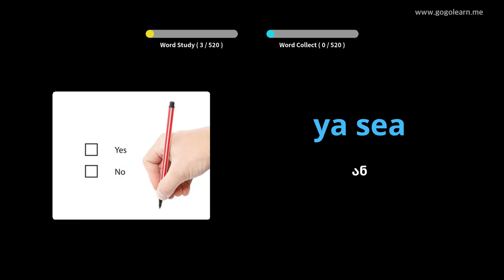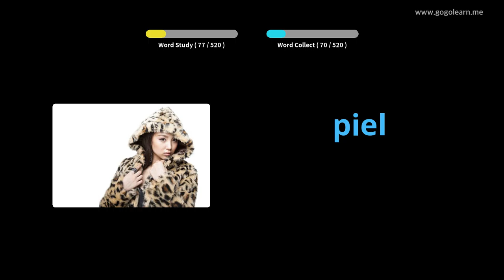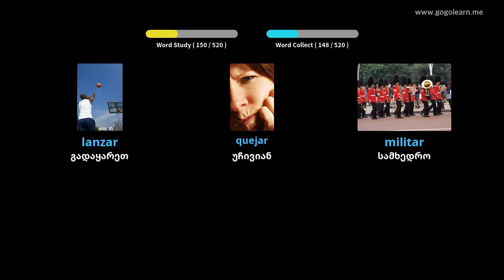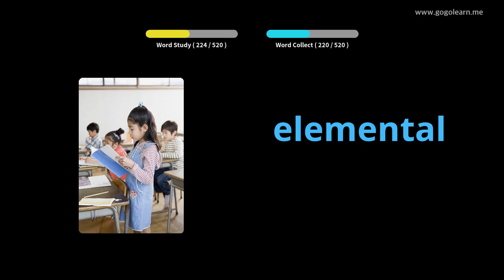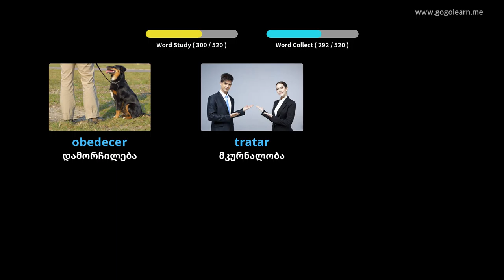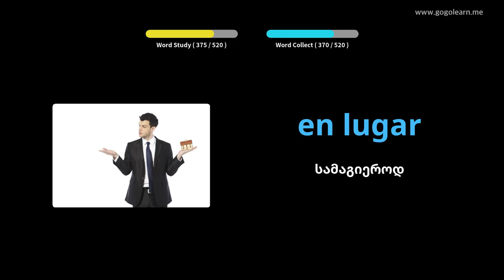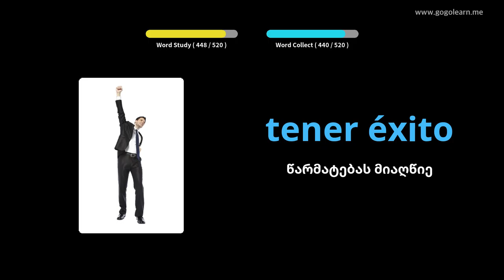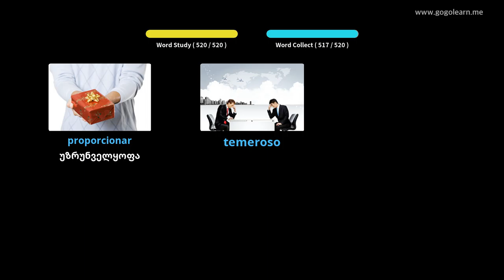ესპანური ლექსიკის ძირითადი საშუალო სკოლა|Golearn